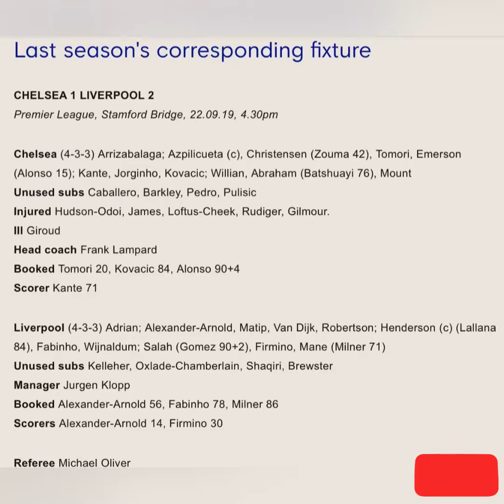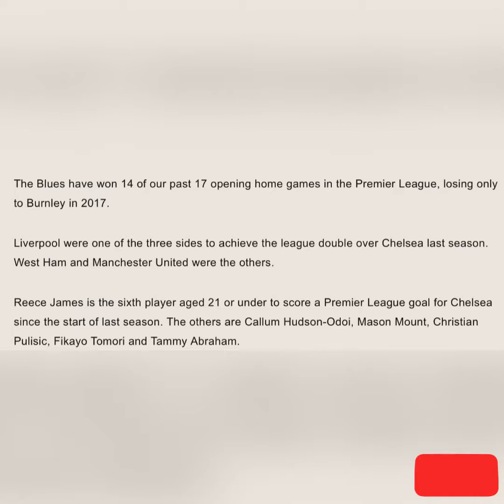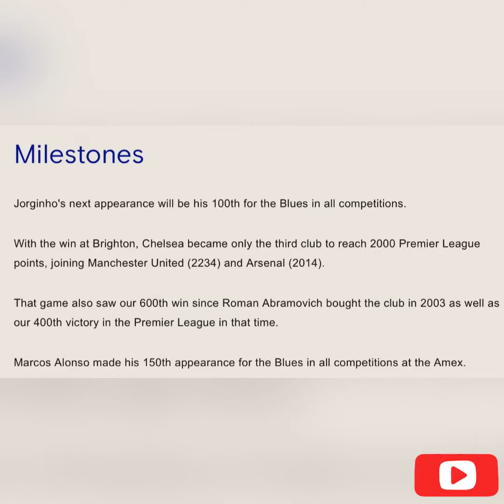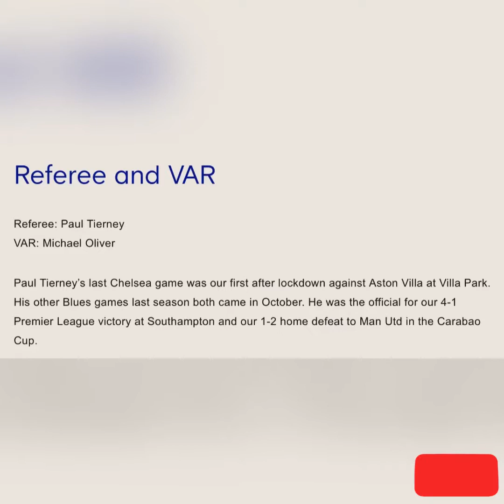Chelsea vs Liverpool review stats and analysis can Chelsea beat Liverpool.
Breakdown of Chelsea vs Liverpool